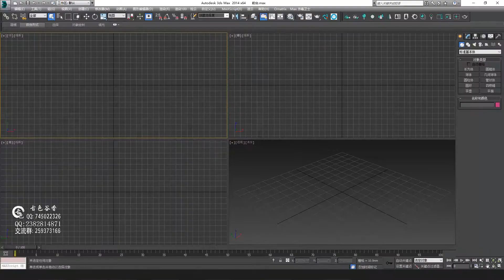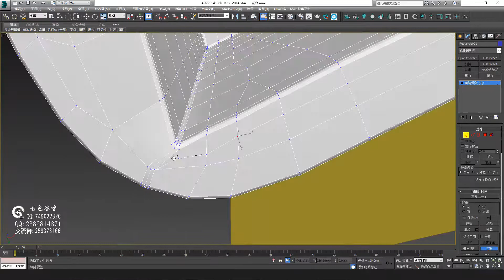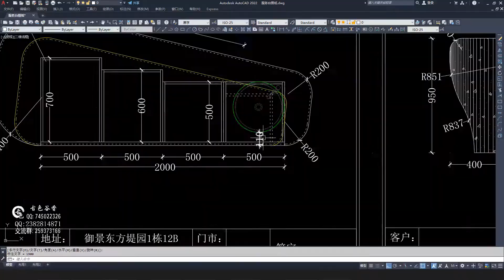№14 Island Modeling Tutorial